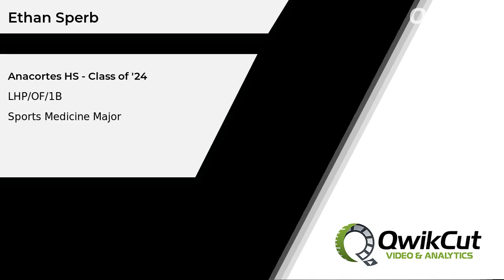Ethan Sperb - LHP/OF/1B - Anacortes HS (WA) - Class of '24 - Sports Medicine Major